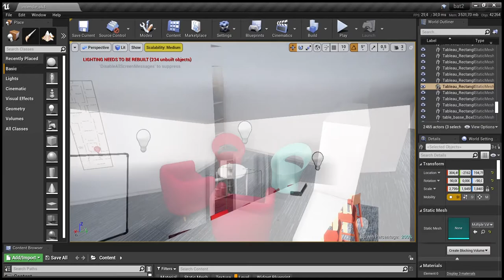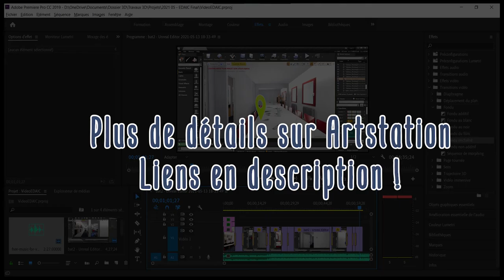Visualisation 3D - École EDAIC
Projet d'école d'art à l'EDAIC avec la classe d'infographie 3D (lien des autres membres en fin de description!) : Visualisation 3D en temps réel du bâtiment de l'école.
I
Les éléments modélisés sur 3DSmax et texturés avec Substance Painter. L'importation, la lumière, le post-traitement et les rendus avec la machine temps réel Unreal Engine 4.
Bientôt un lien pour explorer par vous-même l'école en 3D!
I
- Célia Schehrer!
Et notre professeur!
I